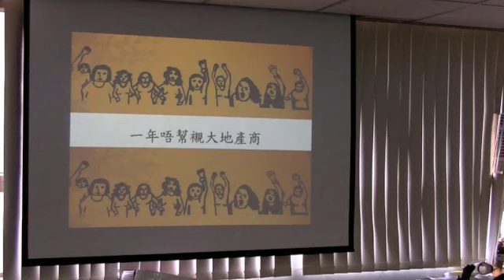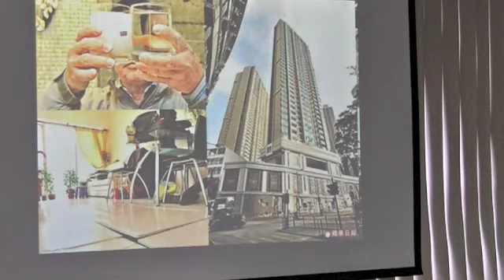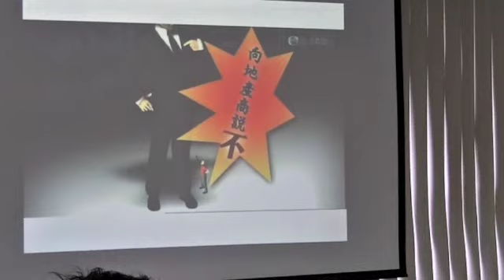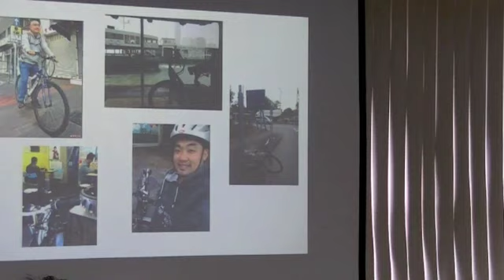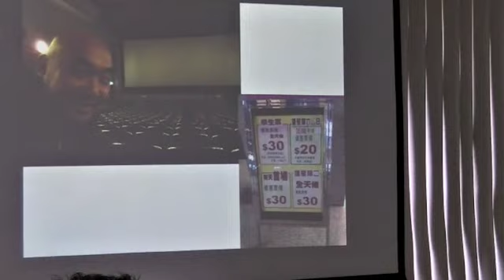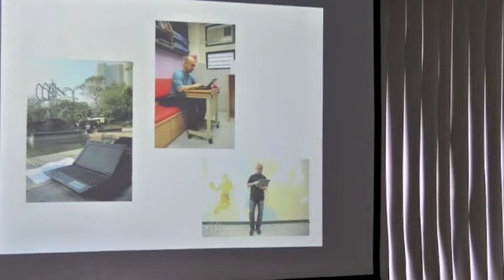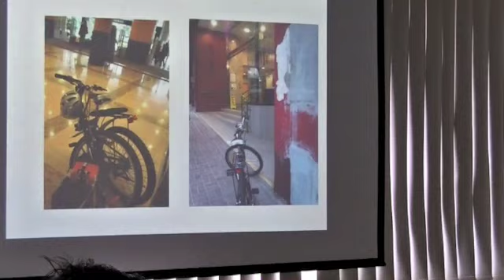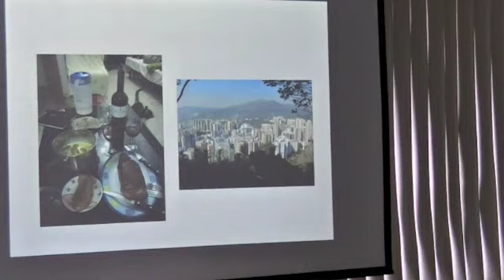左翼21-認識地產霸權 一路學一路砌工作坊11-06-11(4上)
龐一名以power point 形式講解行動內容